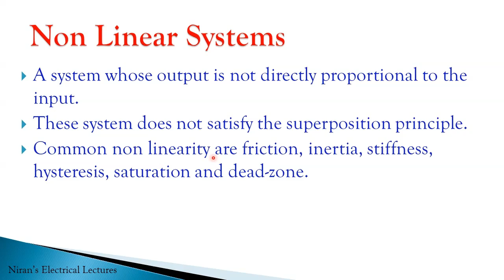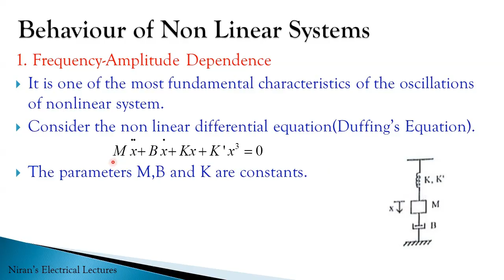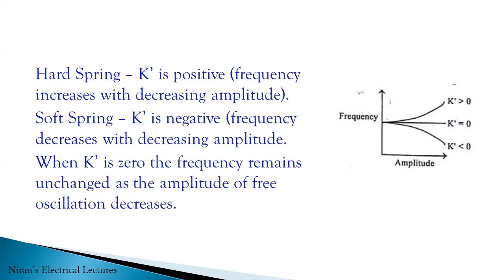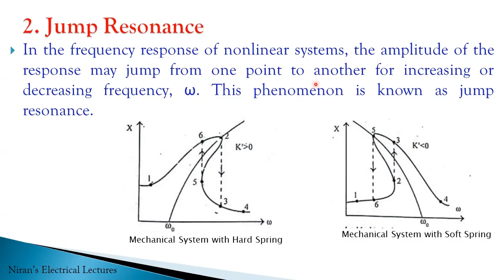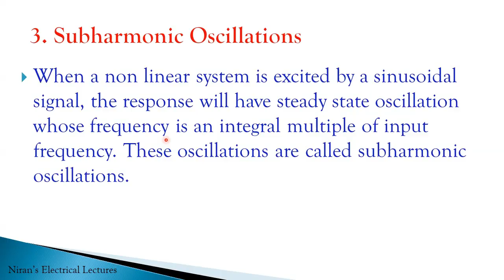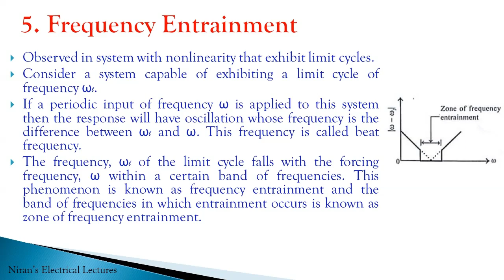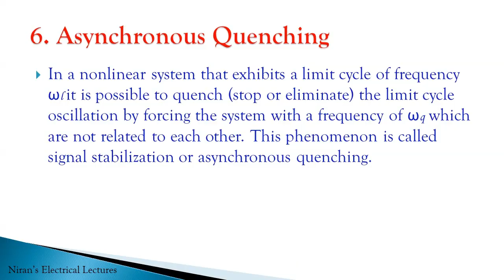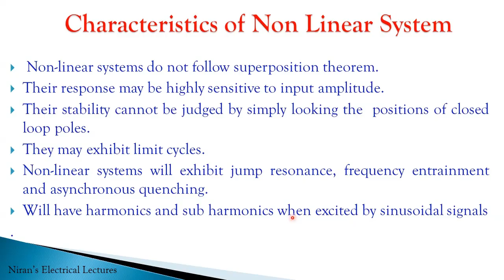Behavior of Non Linear System | Advanced Control Systems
The video explains the behavior of nonlinear systems and its characteristics.